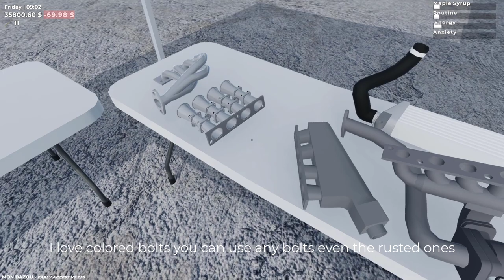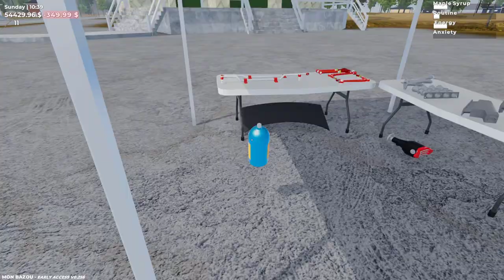How to fully tune your car part 1(buying parts)Mon Bazou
This is the first video of the trilogy.
1.Buying the parts (this video)
0:00 Buying parts from Kali-Gas station
3:59 Buying parts from Travelling Van
8:12 Detailing the car(removing rust and dents)